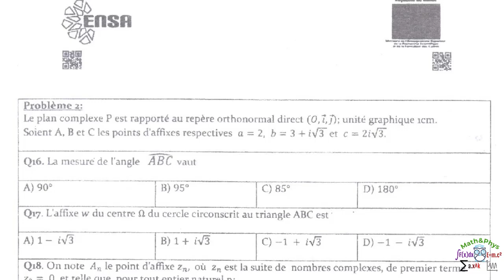Concours ENSA - Préparation Concours ENSA - Concours ENSA 2015 - [Partie 4]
Dans cette vidéo je vais traiter avec vous la 4éme partie de l'épreuve de math, qui est l'extrait du Concours d'accès à l'ENSA 2015, dans laquelle on verra des questions sur les nombres complexes.

Cette vidéo est destinée aux étudiants 2ème année bac SM et S.ex

▬▬▬▬▬▬▬  Exercice  ▬▬▬▬▬▬▬

Problème 2:
Le plan complexe P est rapporté au repère orthonormal direct (O,i,j),
unité graphique 1cm. Soient A,B et C les points d'affixes respectives∶
a=2, b=3+i√3 et c=2i√3

Q16 :
La mesure de l'angle (ABC) vaut∶

Q17 :
L'affixe w du centre Ω du cercle circonscrit au triangle ABC est∶

A   1-i√3           B  1+i√3                C  -1+i√3                  D-1-i√3

Q18 :
On note A_n  le point d'affixe z_n, où z_n  est  la suite de nombres complexes,
de premier terme z_0=0 , et telle que, pour tout entier naturel n∶
z_(n+1)=(1+i√3)/2 z_n+2
On considère la suite t_n=z_n-w
En faisant remarquer que w est solution de l'équation z=(1+i√3)/2 z+2 .
La suite t_n  vérifie la relation∶

A  t_(n+1)=(1+i√3)/2 t_n        B   t_(n+1)=(1-i√3)/2 t_n
C   1+i√3 t_(n+1)=2t_n           D   1+i√3 t_n=2t_(n+1)

Q19 :
En déduire que pour tout entier naturel n ,on a∶
A   A_(n+6)=2A_n          B  A_(n+6)=-A_n           C  A_(n+6)=A_n
D  A_(n+6)=-2A_n

Q20 :
La valeur de A_2015  est∶
A  -1+2i√3              B  3+i√3             C   3i√2             D   -1+i√3

00:32 question 16)
05:39 question 17)
08:51 question 18)
12:30 question 19) (Astuces)
18:43 question 20) (Astuces)

▬▬▬▬▬▬▬  VIDÉOS SIMILAIRES  ▬▬▬▬▬▬▬

▬▬▬▬▬▬▬▬▬▬Branches concernées▬▬▬▬▬▬▬▬

bac
2 bac
2 bac sm
bac sciences
bac biof
bac sciences math
Sciences Mathématiques
Sciences expérimentales
terminal
examen national

• Nous allons répondre aux questions QCU (une seule réponse est correcte

• Nous procéderons avec le calcul directe si la question est simple et ne demande pas beaucoup de calculs

• Nous procéderons par des astuces si la question est difficile ou si elle  demande beaucoup de calculs

• Plusieurs méthodes sont envisagées pour laisser au candidat de choisir celle qui lui convient

Et en fin il faut bien s'entrainer pour gérer le temps qui est de 4min 30s par question.

👉 Et vous pouvez consulter les autres vidéos de cette playlist, pour plus de méthodes et astuces qui vous servirons dans vos concours.

▬▬▬▬▬▬▬▬  MOTS-CLÉS  ▬▬▬▬▬▬▬▬